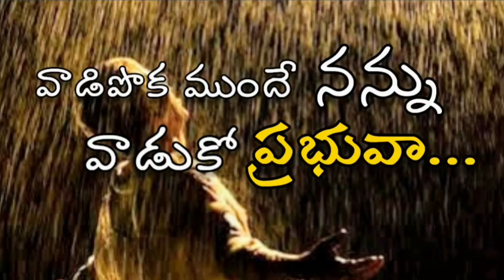భయపడవద్దు!! || Do not be Afraid!! || Telugu Christmas Message 2020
For Prayer Requests:
    Vijayawada - India